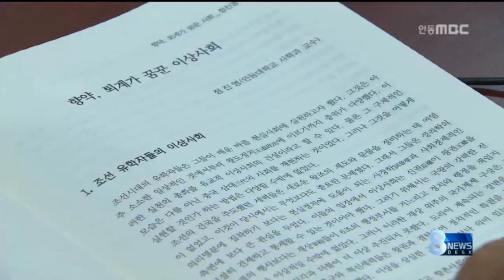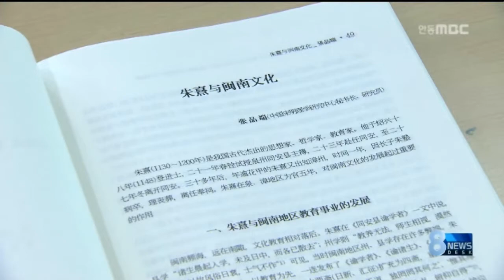[안동MBC뉴스] 퇴계와 주자의 만남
2013/10/22 15:28:36    작성자 : 조동진

           ◀ＡＮＣ▶
 "퇴계학.주자학과 지역문화"라는 주제의
국제학술대회가 안동에서 열렸는데요.

참석자들은 전통유학과 지역문화의
현대적 의미와 건설적 전망을 되새겼습니다.
    홍석준기자의 보도입니다.
           ◀ＥＮＤ▶

           ◀ＶＣＲ▶

생활유학에 우주의 원리와 자연의 이치를
접목해 새로운 학문체계를 완성한 주자!

평생 주자를 흠모하며 주자학을 체계화해
한국적 성리학을 집대성한 퇴계!

두사람은 평생을 끊임없는 내면의 수양을 통해
자기완성의 길을 걸었던 공통점이 있습니다.

두 성현이 안동에서 만났습니다.

이번 학술대회에서는
두 성현이 만들었던 인문학적 가치와 문화가
어떻게 전해지고 앞으로 발전되야 할지
진지한 모색이 이루어졌습니다.

정진영 안동대 교수는 퇴계는 향약을 통해
양반과 서민이 더불어 살아가는 이상사회를
꿈꿨다고 강조했습니다.
           ◀ＩＮＴ▶
          정진영 교수 -안동대 사학과-

문중과 사람,마을을 이어주는 유교공동체는
현대사회에서도 유효한 가치가 되고 있습니다.
           ◀ＩＮＴ▶
     김명자 전임연구원 -한국국학진흥원-

장 핀 뚜안 송명이학연구센터 비서장은
오늘날 중국에서도 유학이 새롭게 인식되면서
주자의 평가도 재조명되고 있다고 밝혔습니다.
           ◀ＩＮＴ▶
  장 핀 뚜안 비서장 -중국송명이학연구센터-

물질문명의 현대사회에서 인문학이 강조되면서
유학과 전통문화의 중요성이 다시금 부각되고
있습니다.

그러나 이를 발전적으로 계승하고 생활화하는
기획과 시도는 아직도 부족한 싯점이어서
이번 학술대회는 많은 것을 시사하고 있습니다.
     MBC NEWS 홍석준입니다.